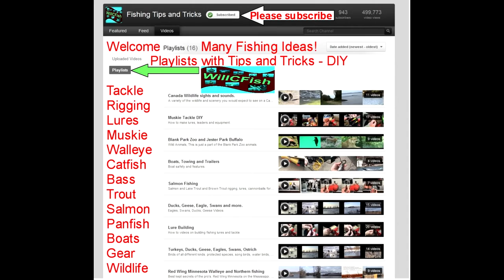Please Subscribe to WillCFish Trailer Learn Best Fishing Tips and Tricks when on thehunt for bigfish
WillCFish informative fishing tips and tricks on catching multispecies fish. Tackle and boat tips. Rigging and trolling techniques. What lures to use, how deep to run them. Playlists on Walleye, Sauger, Bass, Salmon, Trout, Catfish, Panfish, Saltwater, freshwater. Lure Building, Wildlife such as mink, deer, birds, bison, lions, tigers,